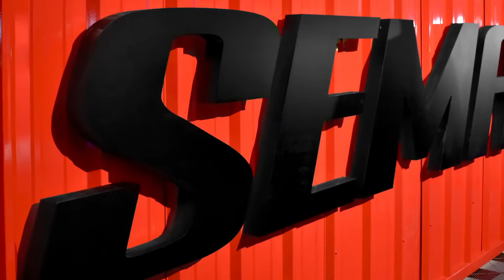GFS at SEMA 2019 Recap